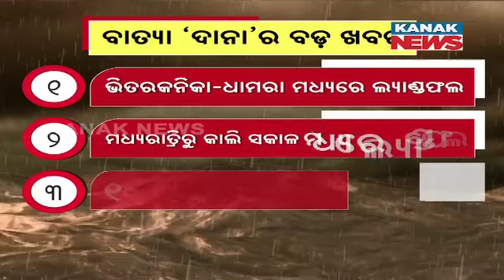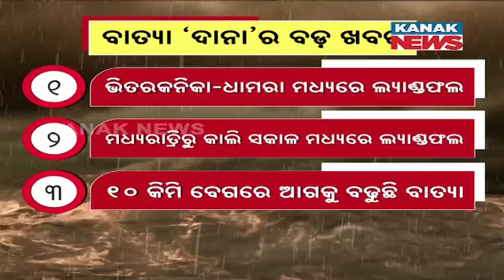ବାତ୍ୟା ଦାନାର ବଡ ଖବର || Cyclone Dana: Top Developments So Far || Kanak News Digital